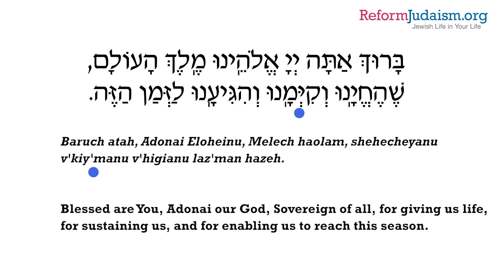Shehecheyanu for Hanukkah